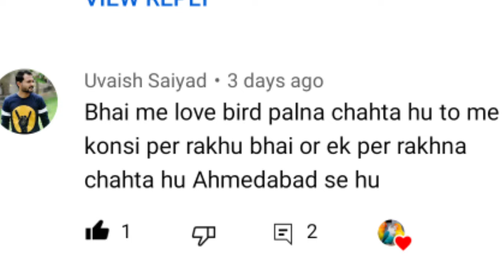How to Make Budgies And LoveBirds Colony Or Cage Benefits and Loss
Aligarh Budgies and Finches present a new video Birds cage and birds colony difference
what is Bloodline
LoveBirds Bloodline
budgerigar bloodline

Aligarh Budgies and Finches present a new video

Best Knowledge About Birds Breeding and success